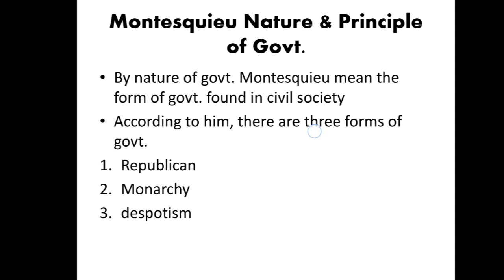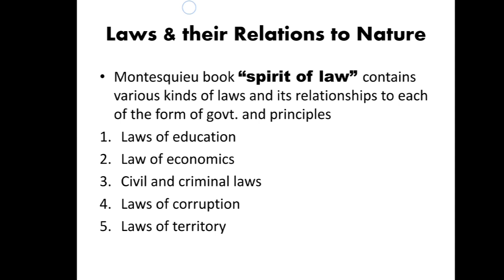Montesquieu | Montesquieu Types of Govt. | Montesquieu Natural Laws & Principles| Montesquieu part-2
in this lecture,we are going to discuss Montesquieu nature of laws and principles of goveenment and types of government which included

1. introduction
2. Types of Government according to montesquies
2.1 Republican
2.2 Monarchy
2.3 Despotism

3. Monresquieu Nature of Laws and Principles of Government
3.1 Laws of Education
3.2 Laws of Economy
3.3 laws of Territory
3.4 Civil and Criminal Laws
3.5 Laws of Corruption

4. Conclusion